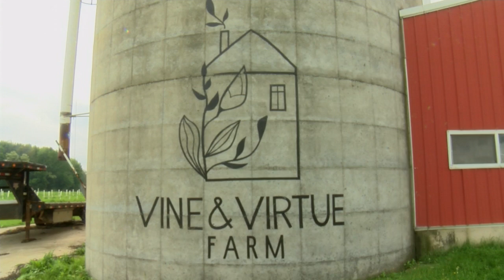Sustainably Speaking: Exploring regenerative farming with Vine and Virtue Farm